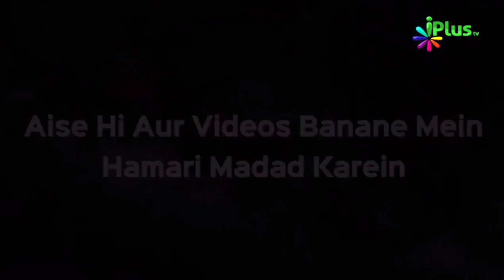Jab Nabi ﷺ Ne Abdulla Ibne Masood (RA) Se Quran Sunane Ko Kaha..... | Shaikh Abdul Gaffar Salafy